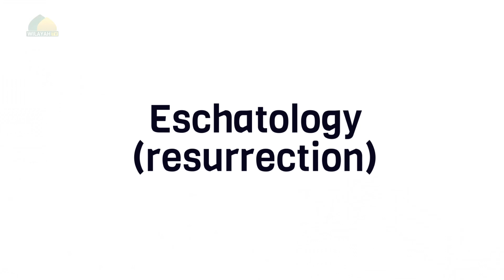Imam al-Mahdi Q&A Program: [12]: How can we recognise the Imam?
Imam al-Mahdi Q&A Program: Episode 12: How can we recognise the Imam?
Host: Br. Ali Qanawati.

Produced by Wilayah TV.